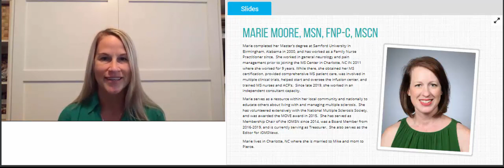2020 CMSC: IOMSN Election Results: Megan Weigel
2020 CMSC Summer Celebration

Megan Weigel, DNP, ARNP-C, APHN-C, MSCN
First Coast Integrative Medicine
Ponte Vedra Beach, FL